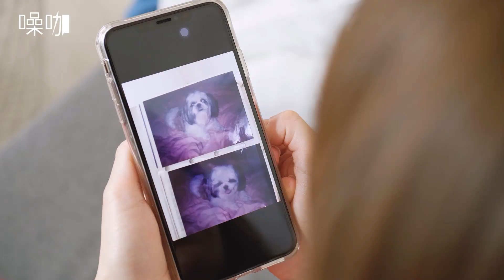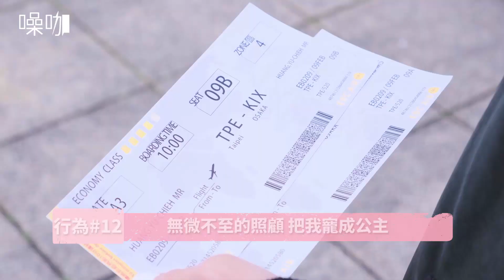一秒大喊我願意！12種男友超暖行為 - 情侶大小事｜吳沛寧沛沛 黃宥傑｜噪咖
就算全世界都拋棄我，還有你做我的後盾
暖到融化的行為太讓人太心動啦(๑˃̵ᴗ˂̵)ﻭ

演員：吳沛寧沛沛、黃宥傑